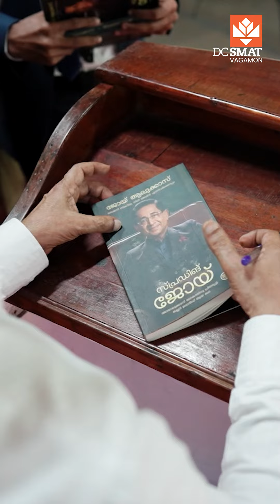Thank you, Mr. Joy Alukkas, for sharing your insights with DCSMAT students.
DCSMAT Institutions Vagamon was honoured to welcome the legendary Joy Alukkas to our campus for an interactive session with our students. His visit was a beacon of inspiration, igniting the passion and drive in the next generation of leaders.

Thanking Joy Alukkas for sharing both his wisdom and insights with the young aspirants at DCSMAT Institutions.